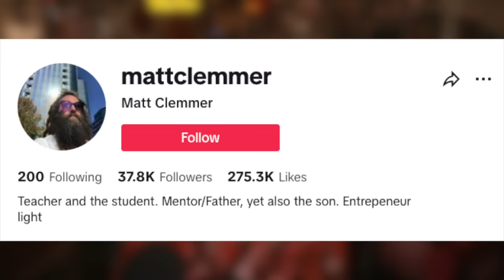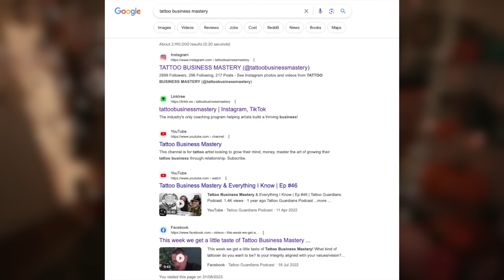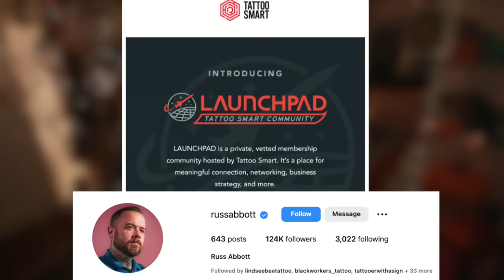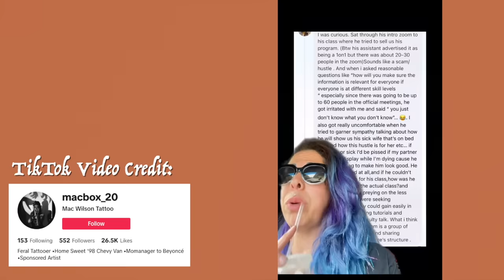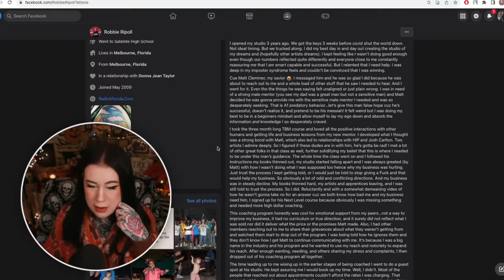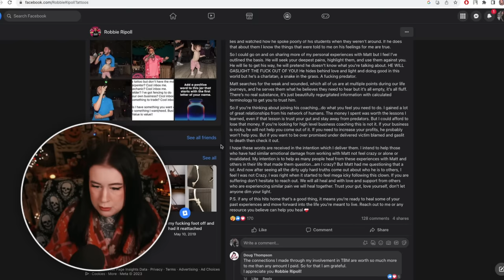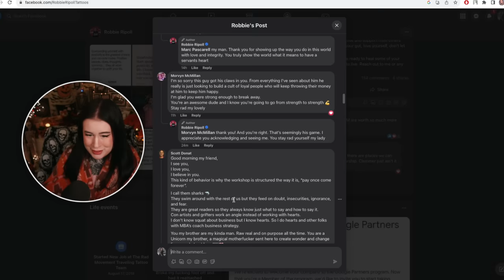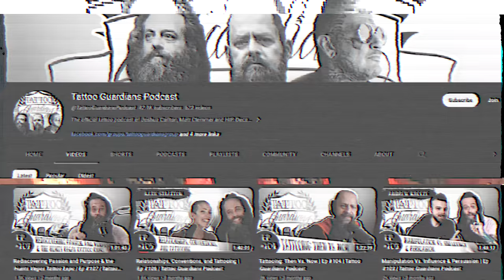A Tattoo Cult Full Of Manipulation And Scams | Matt Clemmer | Tattoo Etiquette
In todays video we take a deep dive look into a tattoo artist called Matt Clemmer from Dayton, Ohio, USA, his shady past and his tattoo business that has been dubbed a cult due to how its run and his treatment of his members.

TIME STAMPS:
0:00 - Cozy Intro
1:45 - Video Intro
02:10  - Who Is Matt Clemmer ?
9:53 - The Tattoo Cult
16:52 - False Accusations
18:25 - Money Theft
19:20 - Matt did Black Face?
20:05 - Tattoo Artist Warns People About Matt
21:57 - Ex Ink Master Tattoo Artist Experiences With Matt
30:53 - Comments from other Artists
33:56 - Thoughts